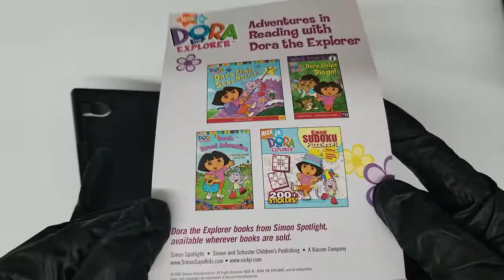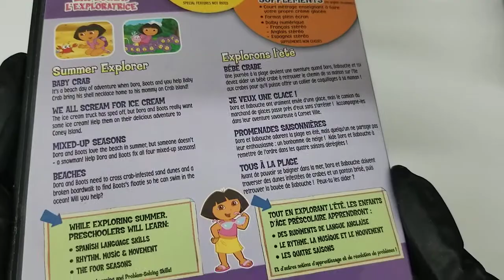Dora the Explorer: Summer Explorer DVD COVER CD Artwork HD UNBOXING lyrics Booklet Livret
Dora the Explorer: Summer Explorer
 UNBOXING COVER Pochette Artwork 4K HD UNBOXING DVD CD lyrics Booklet Livret